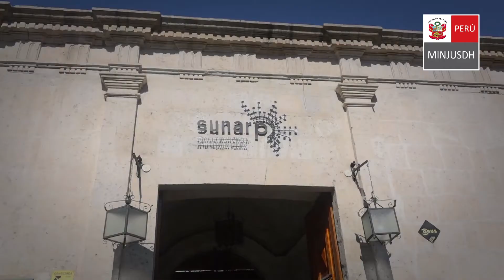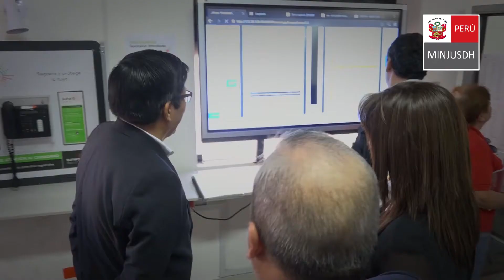Ministro Vicente Zeballos en Arequipa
“A través del SECIGRA el MINJUSDH tiene la obligación de formar mejores abogados y ciudadanos”, dijo el ministro Vicente Zeballos este fin de semana en su visita a Arequipa, en donde se reunió también con 63 defensores públicos comprometidos con la defensa legal gratuita de los ciudadanos, asimismo llegó a la sede de Sunarp en la ciudad blanca para verificar que se esté brindando una buena atención a los usuarios, el titular del sector motivó a nuestros colaboradores a seguir trabajando por ElPerúPrimero.